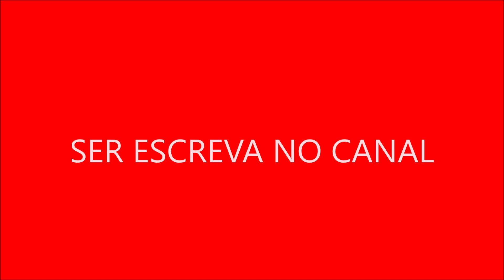série introduziu ou popularizou gírias